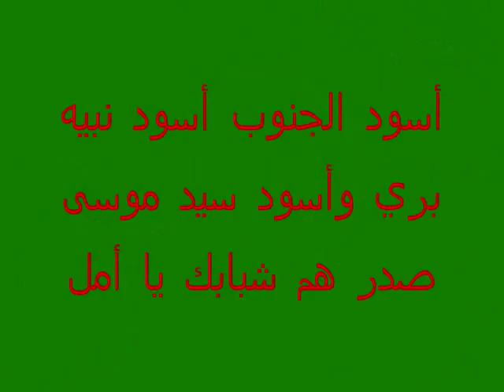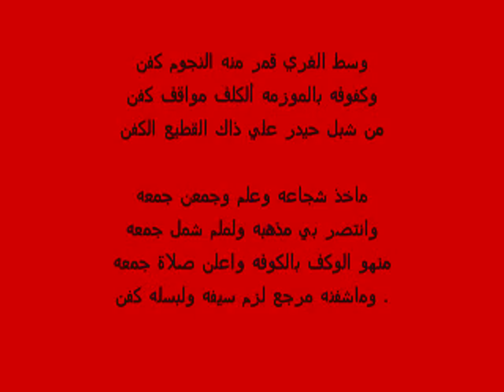لبنان الجنوبي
الجنوب aljanoub  haraket amal nabih berri sayed mousa sadr sader sayed hasan nasrallah  hezbollah